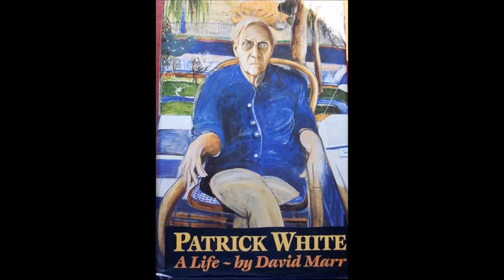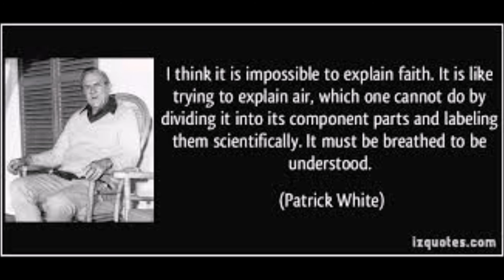Review of David Marr's "Life & Faith of Patrick White"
ENGL329 - Review of David Marr's interview with Greg Clarke -"Life & Faith of Patrick White"

Any misquoting or misrepresentations of persons in the video is unintentional.  All works are cited within video.  This review is for private student use.